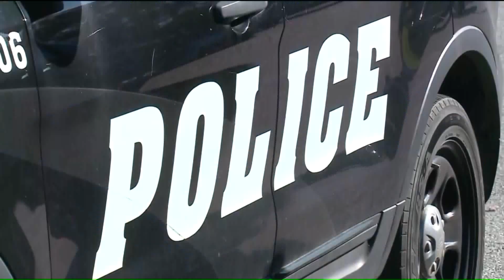Infant's death in Hammond ruled a homicide, investigation underway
An investigation into the death of an infant in Hammond, IN  is underway after her death was ruled a homicide.